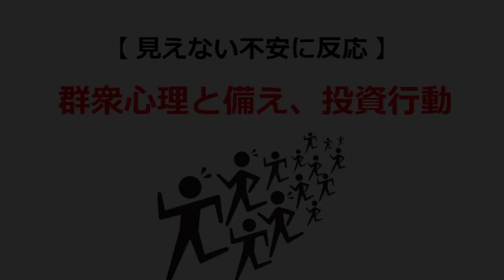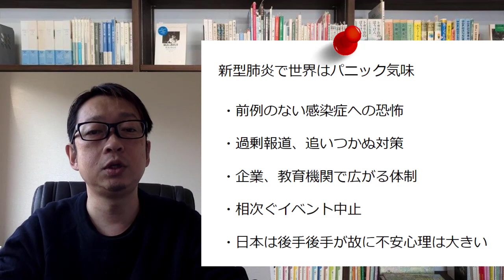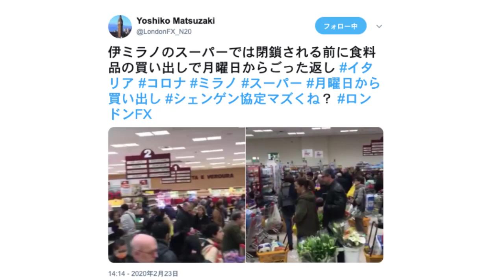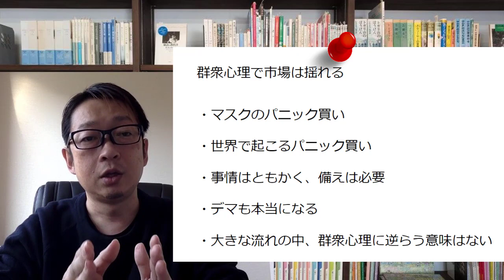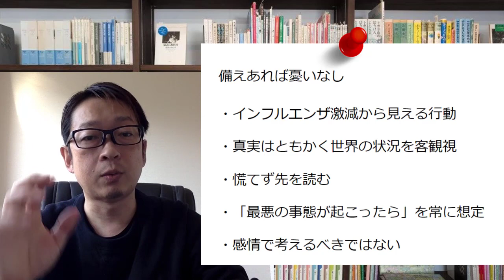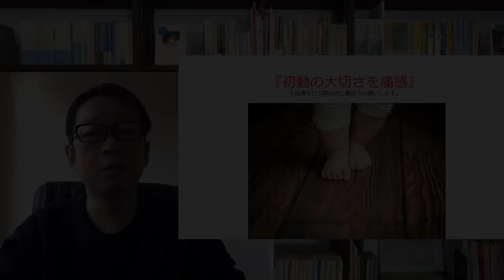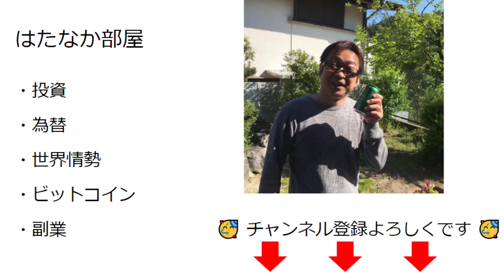【 見えない不安に反応 】群衆心理と備え、投資行動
人と同じ行動をついついしてしまう。
これが大衆心理や群衆心理と言います。
今、世界中がその流れになっていますね。
これは報道やSNSの拡散にもあります。
過剰、過度と捉えるも良し、そこを読み解き行動に移すも良し

ただ全てにおいて客観視する意識は必要ですのでそれについて解説します。

関連動画
🔵 【 感染地獄体験から伝える 】   差が出る新型コロナウイルス対策

🔴 得た情報は、どんどんTwitterで発信します。

🔴 毎日無料でお届け！メルマガ
はたなか部屋 〜仮想通貨・為替FX・世界情勢〜

【 今回の流れ 】  01:57

✅ 新型肺炎で世界はパニック気味  02:39
✅ それほど危険なのか？  06:59
✅ 群衆心理で市場は揺れる  10:37
✅ 投資での心構え  15:35
✅ 備えあれば憂いなし  18:19

はたなか部屋では自分視点で好き勝手に話してます。
グットボタン・コメント下さるとテンション上がります＾＾

こんなこともやってます。
🔴 ブログ「はたなか部屋」

🔴 初心者必見！全１０話読み切りBTCFXメルマガ